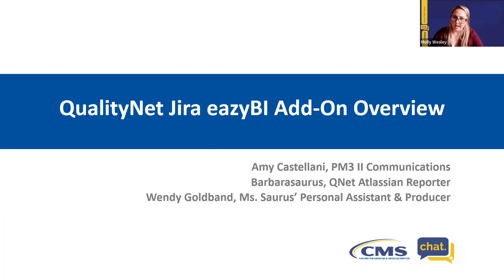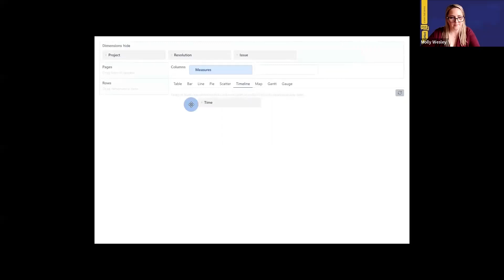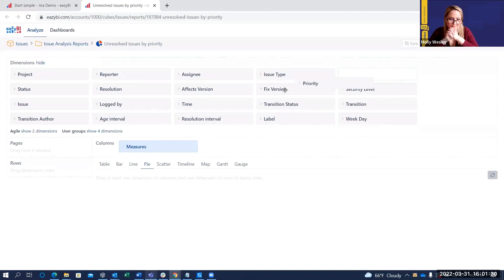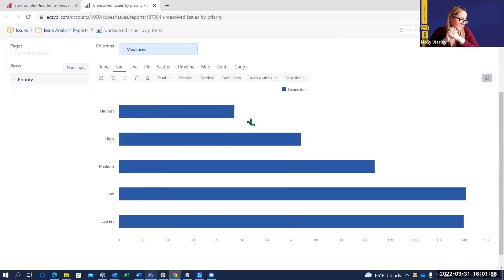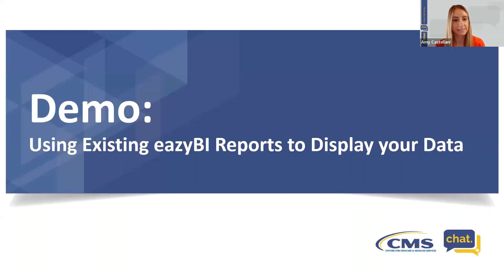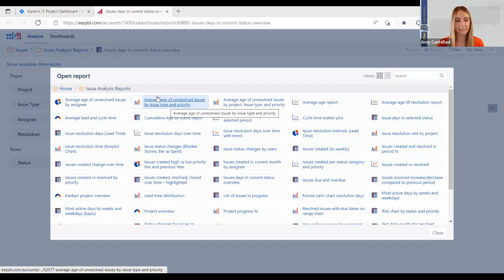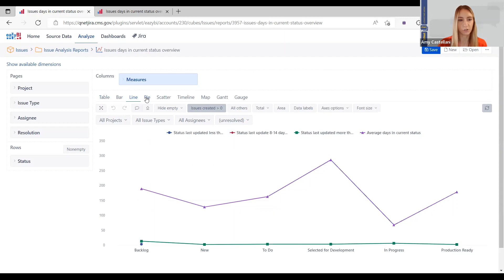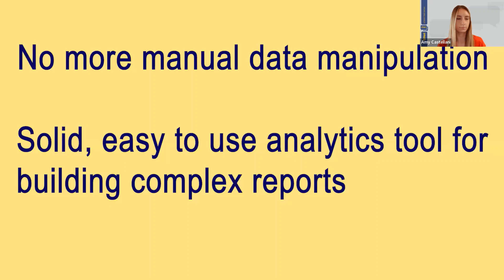QualityNet Jira EazyBI Add-On Overview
Learn about the EazyBI Jira add-on and how you can use it to greatly enhance your team's reporting.